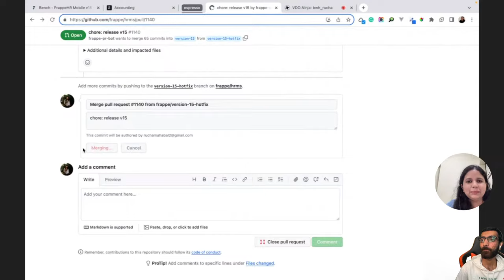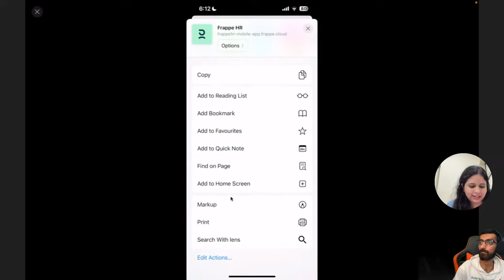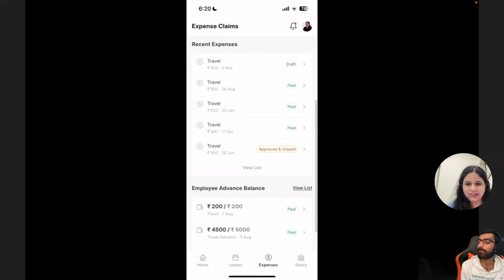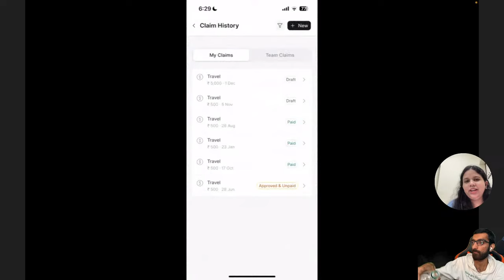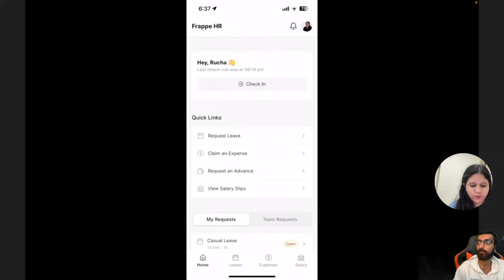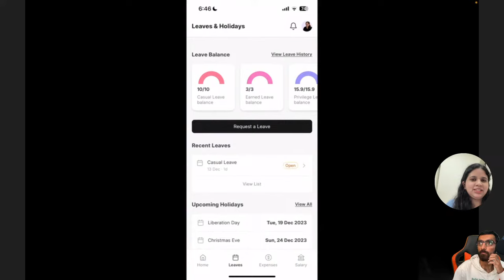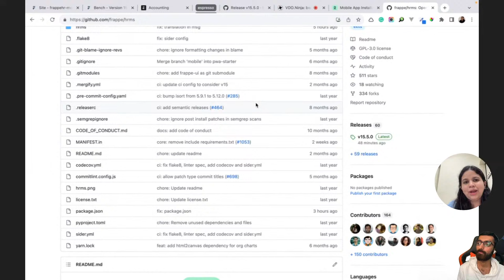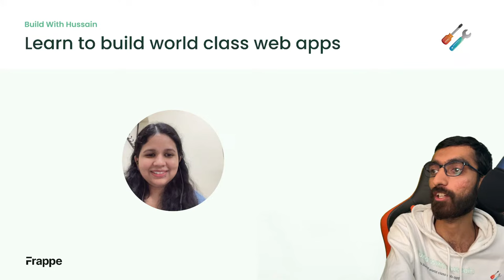Frappe HR Mobile Live Release and Demo, ft. Rucha Mahabal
Witness the live release of Frappe HR Mobile! I am being joined by Rucha Mahabal, Lead Product Engineer at Frappe and Product Owner of FrappeHR, where she we release Frappe HR Mobile app, deploy it to Frappe Cloud for Version 15, give a demo, and also answer any questions you have! Join in live on 1st December, 2023!